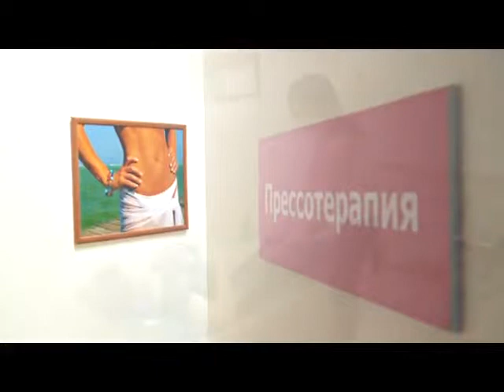"Полезная программа" эфир от 20.01.2015